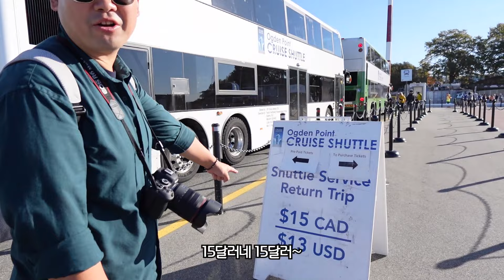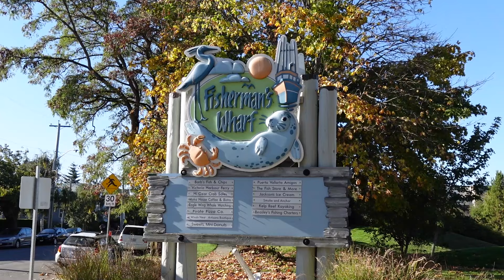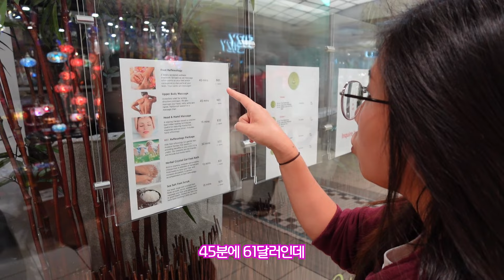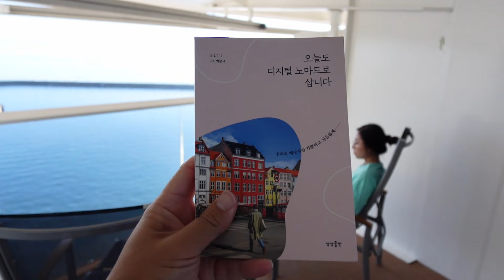자고 일어났더니 빅토리아! 하와이 크루즈 여행 2일차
9박 10일 하와이 크루즈 여행 2일차.
기항지인 빅토리아에서 보낸 하루 영상입니다 :)